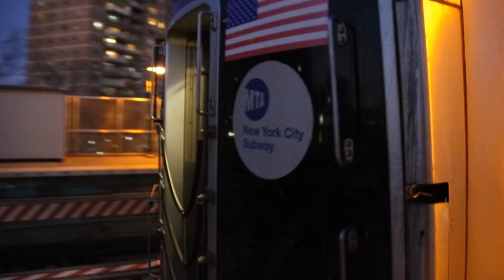2019 Buffing - J/Z, L, & M Trains, with "Enhanced" Higher Capacity Retrofit Cars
Here are various videos taken between January 2019 and December 2019, featuring the MTA NYC Subway - in particular the J/Z, L, and M trains, which comprise the "BMT Eastern Division," known for operating shorter 8-car trains. Several R160A cars were retrofitted with flip-up seats to increase the passenger capacity of the cars; they are demarcated by blue, white, and yellow stripes and were given the moniker "enhanced" cars.